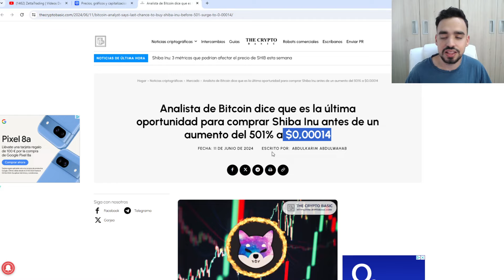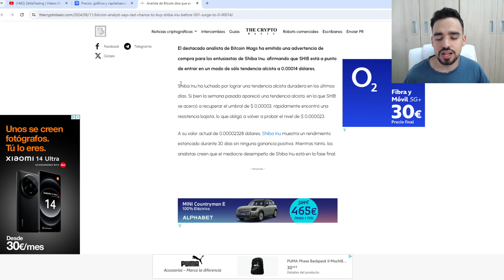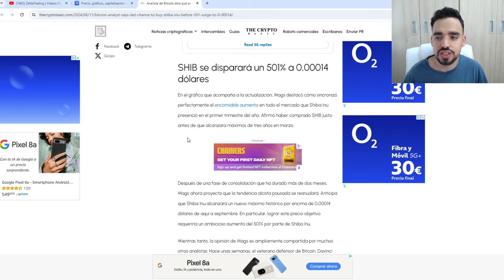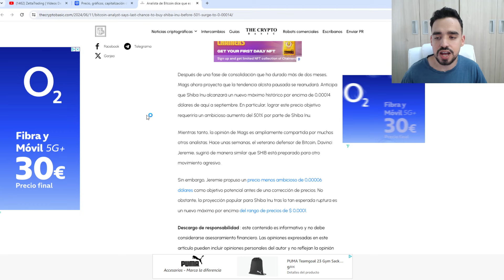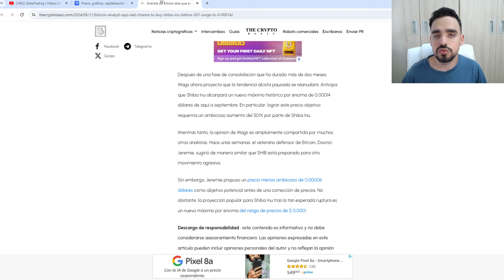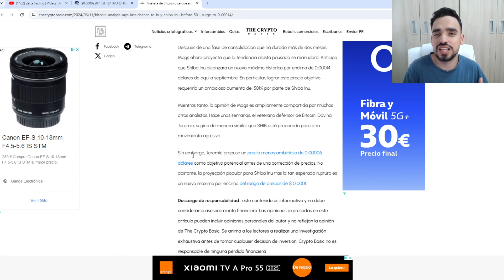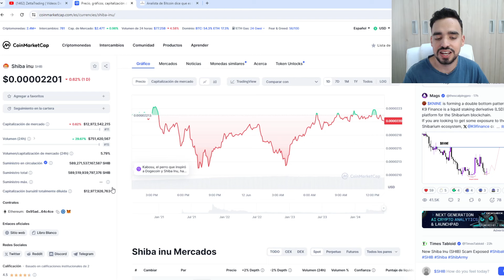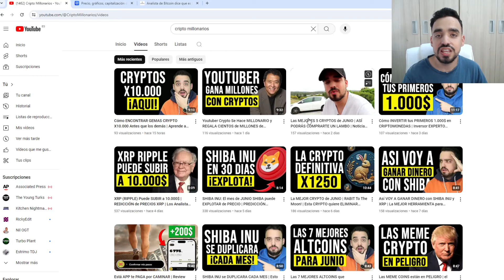SHIBA INU PUEDE AUMENTAR EN UN 500% EN LOS PROXIMOS DÍAS GRACIAS A ESTE PATRON | NOTICIAS SHIBA INU